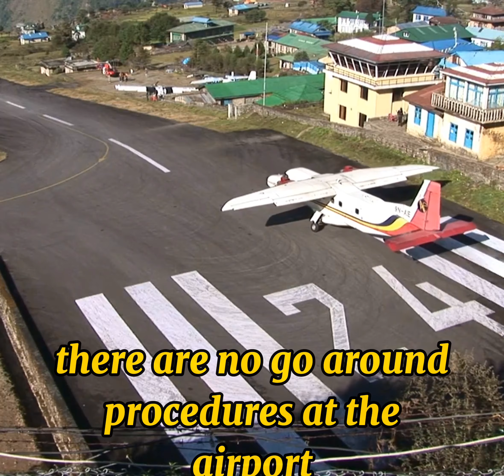WORLD'S MOST DANGEROUS AIRPORT WITH THE MOST CRASHES 🥺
WORLD'S MOST DANGEROUS AIRPORT.
The Tenzing-Hillary Airport in Nepal, also known as Lukla Airport, is one of the world’s most dangerous airports. At an altitude of nearly 9,500 feet.

 The runway with the headings 06/24 is not very accommodating in this regard. Made out of paved asphalt and sitting on a narrow mountain shelf, it measures no more than 527 meters (or 1,729 feet) in length.

Due to the mountainous terrain, there are no go-around procedures at the airport. As such, this means that once a pilot has commenced an approach, they are committed to landing. Additionally, there are no radar or navigation systems at the airport, so pilots are fully dependent on what they can see from the cockpit.

Because of these conditions, only helicopters and small turboprops such as De Havilland DHC-6 Twin Otters, Pilatus PC-6 Porters, Dornier Do-228s, and L-410 Turbolets can use the airport.

The small mountain village settlement runway saw close to 130,000 passengers in 2019, Most head for trekking expeditions in the Himalayas, with some on their way to attempt the more precarious climb of Everest. About 800 people now climb Everest every year

Have you ever flown into Lukla Airport? What is the most interesting landing you have experienced? Let us know your thoughts and experiences in the comments!